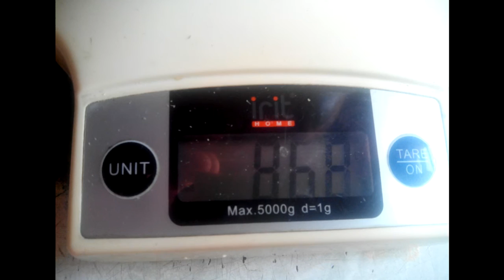Готовим творог для детей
На 6 литров молока, берем 1 литр кефира